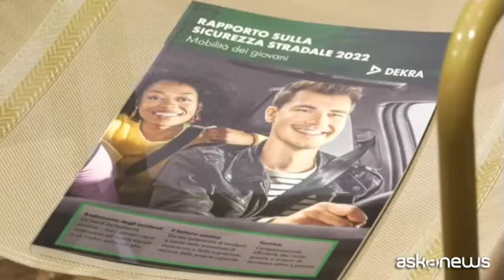Sicurezza stradale, rapporto Dekra sui giovani alla guida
Roma, 12 dic. (askanews) - La sicurezza stradale è un valore da preservare e trasmettere a chi è giovane e neopatentato. E la sostanziale diminuzione degli incidenti nel nostro Paese non autorizza ad abbassare l'attenzione. Perché gli incidenti, in auto o moto, restano la principale causa di morte per i giovani in età compresa tra cinque ed i 29 anni.
Il rapporto sulla sicurezza stradale 2022 realizzato da Dekra ricorda come, secondo l'ultima stima preliminare Istat relativa al periodo gennaio-giugno 2022, rispetto allo stesso periodo del 2021, i dati indichino che si sono verificati 81.437 incidenti stradali con lesioni a persone (+24,7%), le vittime sono state 1.450 (+15,3%) e i feriti 108.996 (+25,7%).
Nell'Unione Europea gli incidenti stradali nella fascia d'età 18-24 anni causano nel 64% dei casi la morte del guidatore o del passeggero al suo fianco, rispetto al 44% nella popolazione complessiva.
"Quest'anno il rapporto - ha spiegato Toni Purcaro, presidente di Dekra Italia - è centrato sulla sicurezza dei giovani alla guida, un fenomeno molto rilevante, in quanto nel 2021 ci sono stati 175mila morti. Bisogna far sì che questo numero possa drasticamente diminuire e la vision zero possa divenire realtà".
"Un primo elemento fa riferimento al comportamento, che è la principale causa di incidenti. Pensate che prendere degli oggetti mentre si guida aumenta di sette volte il rischio di avere incidenti. Il 41 per cento in più per chi è molto attento, invece, alla guida, e non si fa distrarre. Rispetto alla scelta dei veicoli per i nuovi patentati, per le auto di seconda mano, bisogna fare molta attenzione alla manutenzione ed alla revisione perché si tratta di elementi fondamentali e poi esperienza e prudenza".
Nuove prospettive arrivano tuttavia dai veicoli di nuova generazione, che sono connessi e digitali e quindi risultano essere maggiormente sostenibili. A volte, però, anch'essi sono usati senza un'adeguata consapevolezza e formazione rispetto ai rischi, anche fisici, derivanti da un impiego non completamente informato di tali mezzi.
"La prevenzione è fondamentale, la punizione è un elemento repressivo. Bisogna sensibilizzare all'utilizzo dei veicoli nel modo giusto anche perché oggi abbiamo a disposizione veicoli con nuove tecnologie, ma è fondamentale spiegare a cosa servono e come si usano a bordo".
Dal Rapporto Dekra emerge l'importanza di supportare il processo di maturità dei teenager alla guida rendendoli consapevoli dei rischi nel loro vivere quotidiano.
"Ragioniamo sul mezzo bicchiere pieno - ha aggiunto il presidente dell'Istat Gian Carlo Blangiardo - sul fatto, è vero che il problema esiste ed è una questione importante c'è da dire che la tendenza nel tempo, soprattutto in riferimento alle vittime, ed ai feriti, nella classe d'età dai 18 ai 29, si vede che c'è stata una forte riduzione delle mortalità che delle conseguenze degli incidenti. Vuol dire che qualcosa sta avvenendo in positivo e dobbiamo incoraggiare e proseguire in questa direzione".
Presente all'evento anche il ministro delle infrastrutture e trasporti, Matteo Salvini. "Se uno si mette consapevolmente alla guida, drogato o ubriaco, e provoca incidenti con morti e feriti - ha detto Salvini - la sospensione della patente per uno o due anni non è sufficiente. Ci sono diverse associazioni che riuniscono le vittime dei pirati della strada che chiedono la revoca a vita ed io penso che se qualcuno si mette alla guida imbottito di cocaina od ubriaco marcio è una bomba, un potenziale assassino e quindi se non la revoca a vita almeno la sospensione per dieci anni dei diritto di guidare penso che sia sacrosanto".